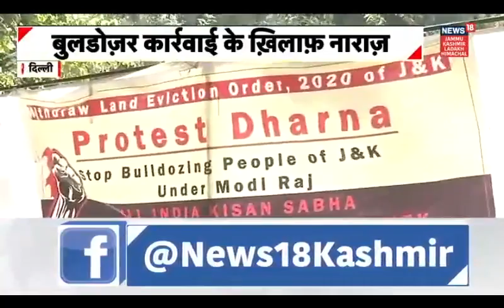दिल्ली : जंतर मंतर पर जम्मू-कश्मीर के किसानों का धरना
दिल्ली : जंतर मंतर पर जम्मू-कश्मीर के किसानों का धरना, लैंड इविक्शन ऑर्डर 2020 को वापस लेने की मांग